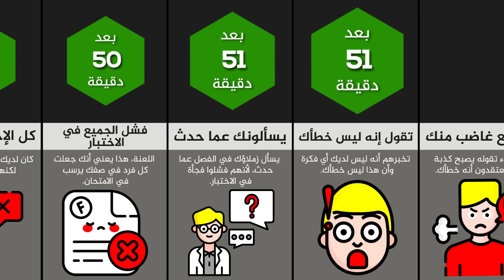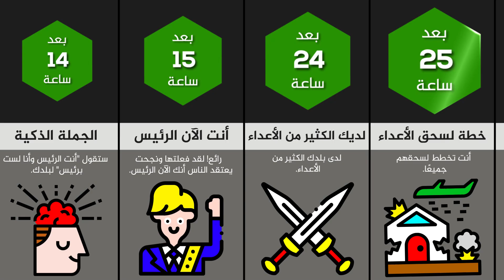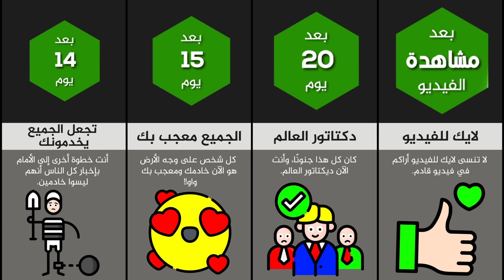ماذا لو أصبح أي شيء تقوله كذبة 😰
ملاحظة:
فرجة ممتعة